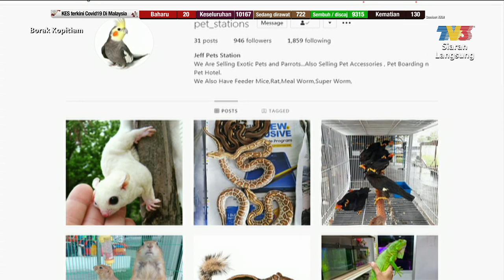Kena Tahu: Online Haiwan Eksotik | Borak Kopitiam (20 September 2020)